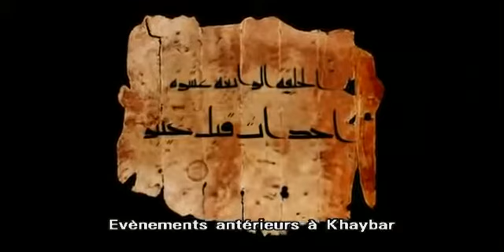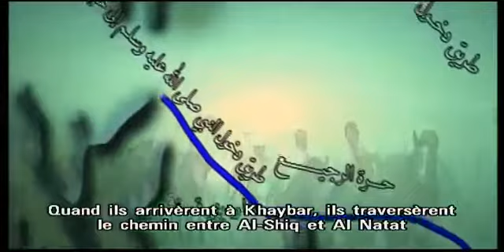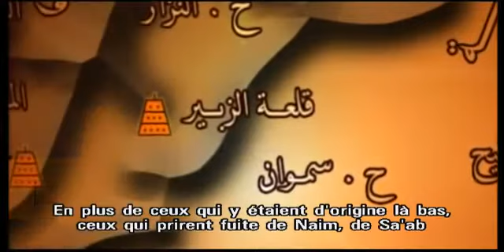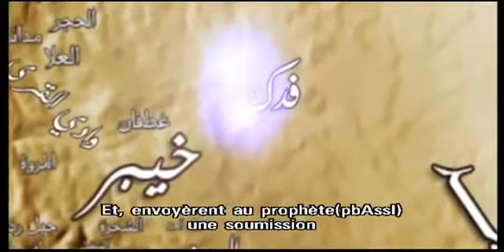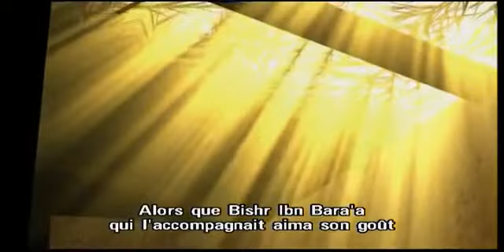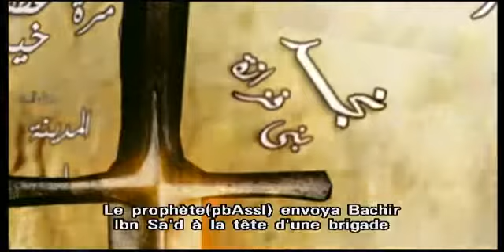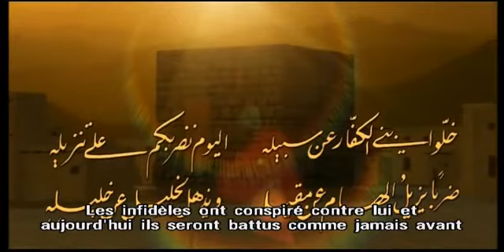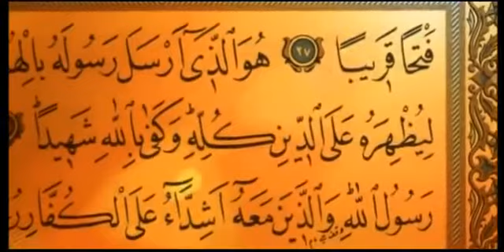السيرة النبوية - 14 احداث قبل خيبرLa biographie du Prophète - 14 : Quelques événements avant Khaybar